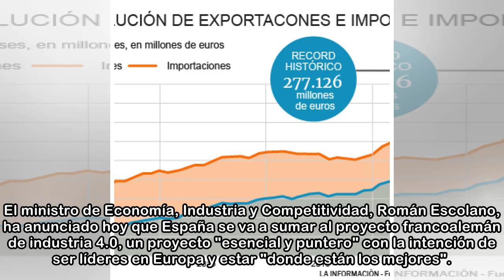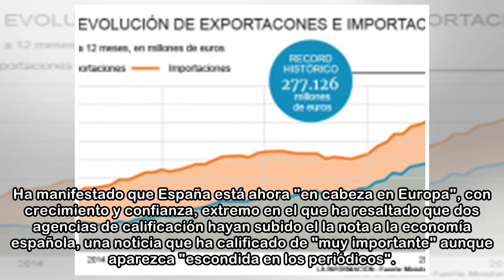Escolano: "Tenemos que convertirnos en una de las 4 ó 5 potencias exportadoras"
El ministro de Economía, Industria y Competitividad, Román Escolano, ha anunciado hoy que España se va a sumar al proyecto francoalemán de industria 4.0, un proyecto "esencial y puntero" con la intenc...